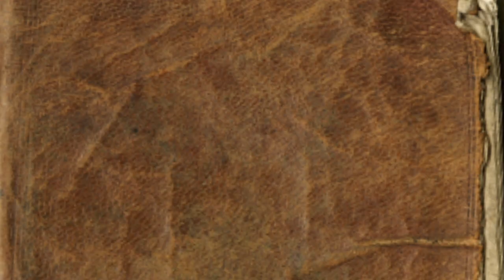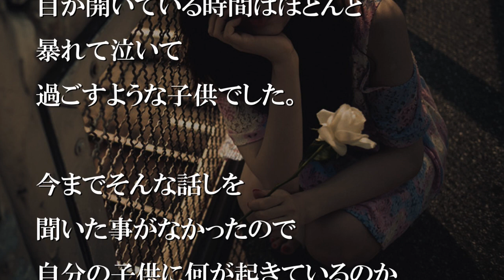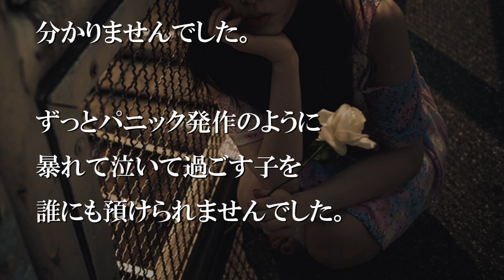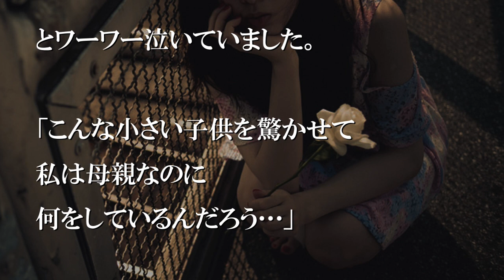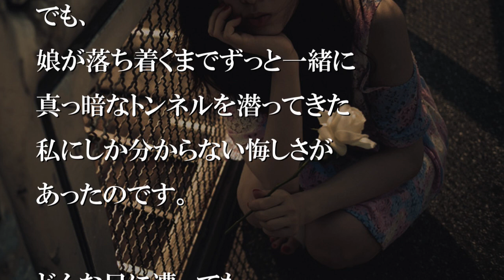子供ができない私は、何度も主人にあたり散らした【感動する話】